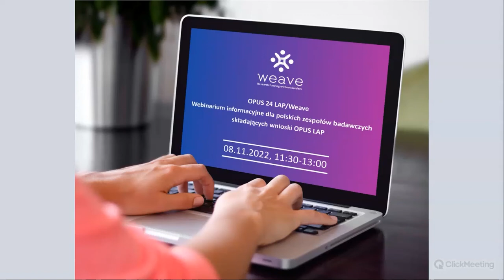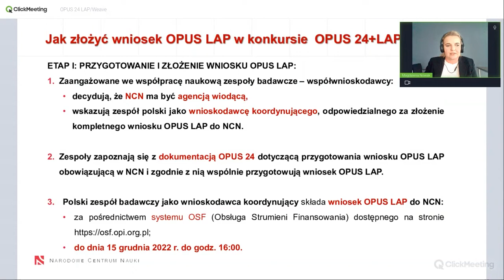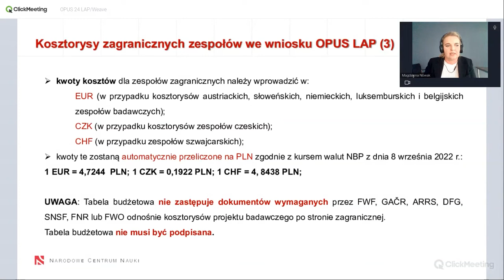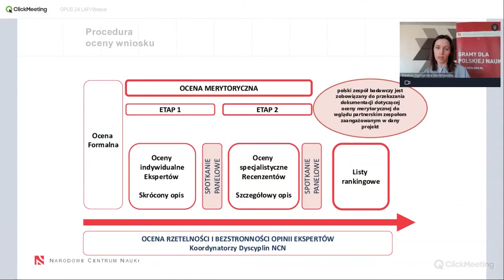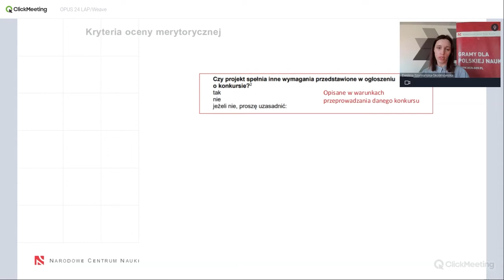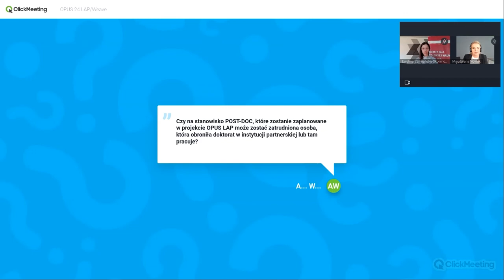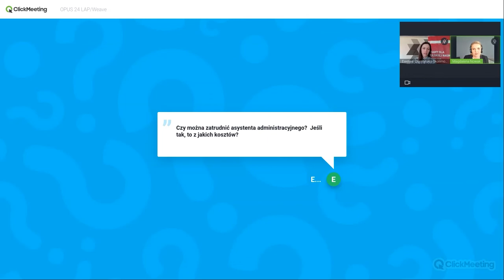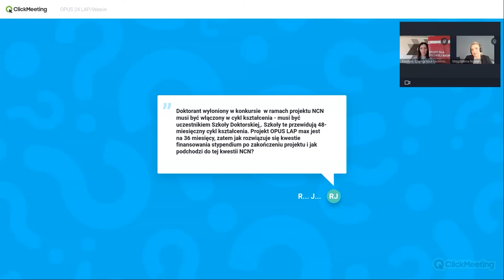OPUS 24+LAP / Weave – webinarium informacyjne dla polskich zespołów badawczych – 8.11.2022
Osoby prowadzące: Magdalena Dobrzańska-Bzowska i dr inż. Ewelina Szymańska-Skolimowska